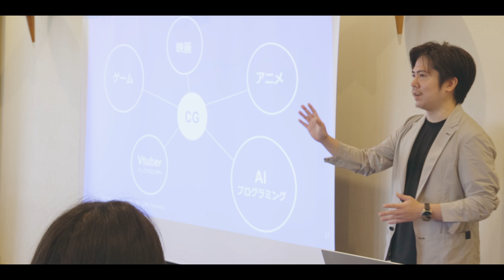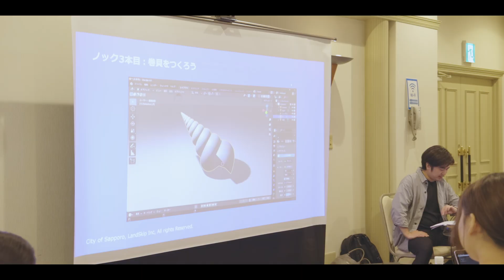Creative Knock 2024｜Digest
札幌市は2013年にユネスコの「メディアアーツ創造都市」に認定され、若手創造人材の育成に取り組んでいます。3年目となる本年度も引き続き、札幌圏域の学生を含む若手市民を対象にしたCG制作ワークショップ「Creative Knock 2024（クリエイティブ・ノック2024）」を実施いたしました。本年度のワークショップは中学生以上30歳未満が対象となり、札幌テレビ塔を会場に土日2日間の開催となりました。

主催：札幌市（SAPPORO City of Media Arts）
委託：株式会社ランドスキップ（LandSkip）